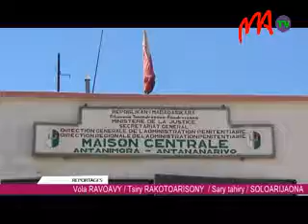03 DECLARATION PENITENCIER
Amin'ireo olona 31 izay voatazona eto Antananarivo kosa, dia mpandraharaha ny fonja iray no fantatra fa voarohiroy ao anatin'ity raharaha kidnapping ity.